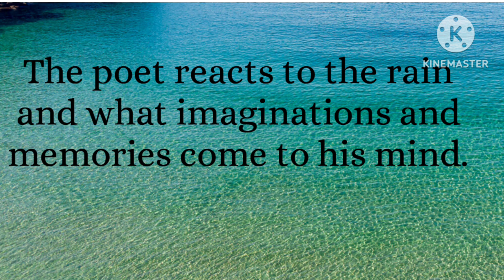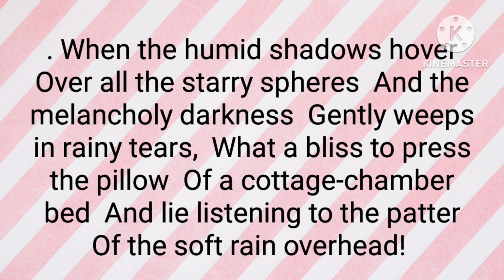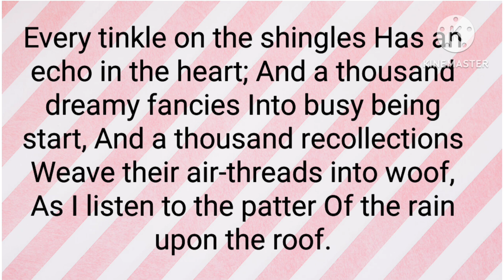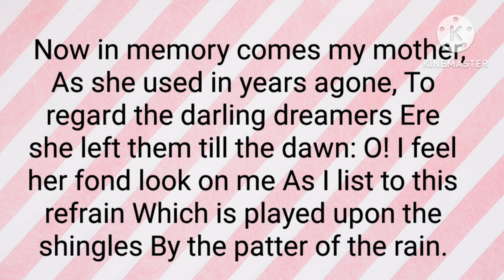Summary Of The Poem "Rain On The Roof " By Coates Kinney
Rain On The Roof  class 9
Rain On The Roof summary in hindi
Rain On The Roof explanation
Rain On The Roof questions and answers
Rain On The Roof in hindi

Hello friends today I am going to share about Chapter named ""Rain On The Roof" Composed by Coates Kinney So watch the full video and like Share Comment Subscribe for more updates.